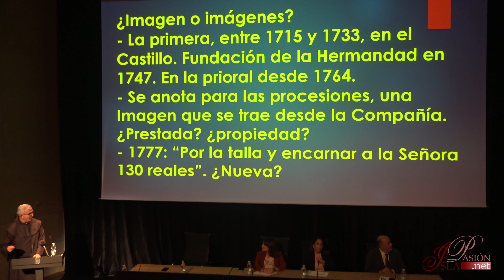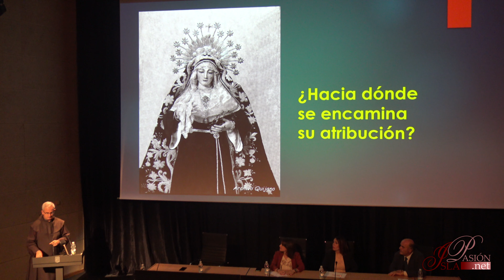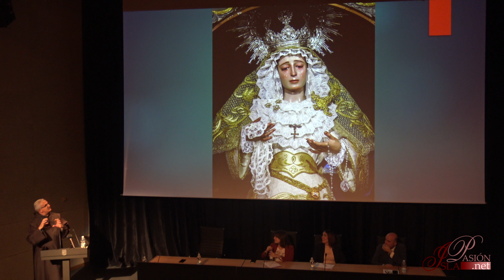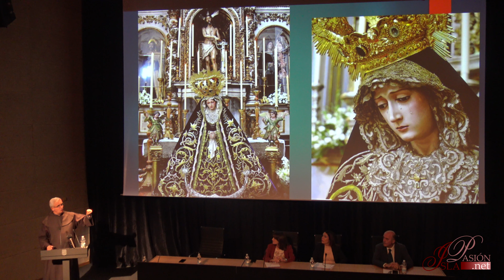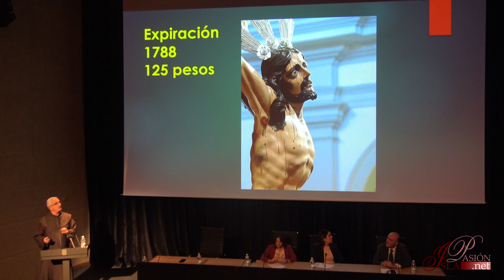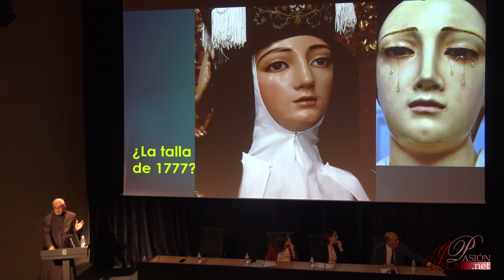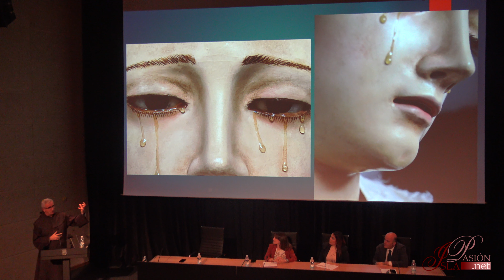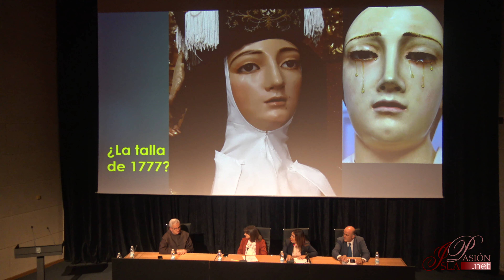Conferencia 'La Soledad de San Fernando. Aproximación a su autoría' | Fray Juan Dobado | 4K | 2022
Conferencia 'La Soledad de San Fernando. Una aproximación a su autoría' a cargo de Fray Juan Dobado Fernández en el 275 aniversario de la Hermandad de la Soledad de San Fernando (Cádiz).

📍 Centro de Congresos 'Cortes de la Real Isla de León' de San Fernando (Cádiz).

🎥 Rafael Rodríguez Clavaín.